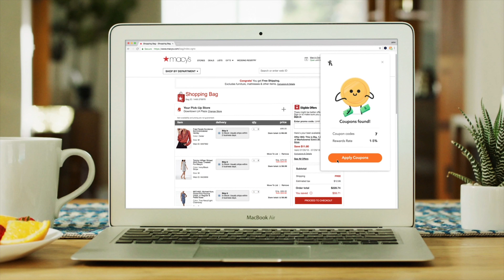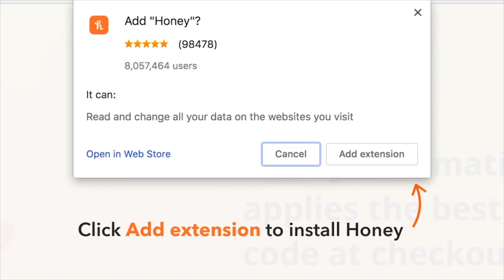WE RENTED AN ENTIRE *LUXURY CINEMA* FOR STRANGERS! || YES YOU CAN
We rented  an entire luxury cinema / movie theatre and invited strangers to join us and watch the new Lion King movie. Here's what happened...